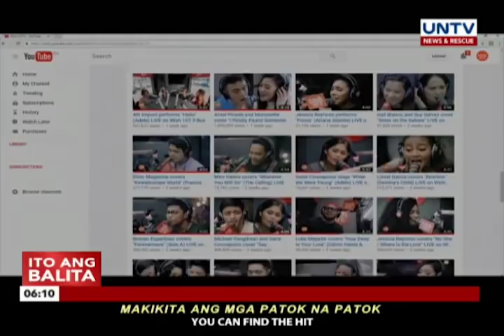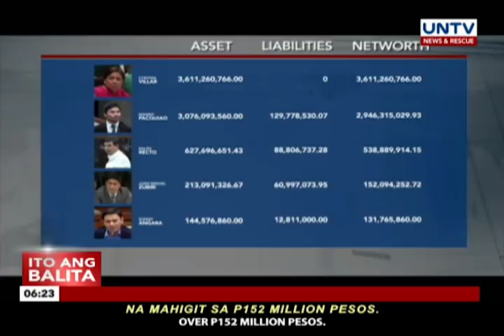UNTV: Ito Ang Balita (May 17, 2018)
— Pangulong Duterte, pinagbibitiw ni dating Chief Justice Sereno

— Ilang kongresista maghahain ng impeachment complaint laban sa 8 Supreme Court justices na bumoto para mapatalsik si dating Chief Justice Maria Lourdes Sereno

— Total deployment ban ng OFW sa Kuwait, binawi na ng Malakanyang

— Malacañang, tiniyak na walang diskriminasyon sa mga kababaihan sa ilalim ng Duterte administration

— Mahigpit na internal cleansing, ipatutupad ni BuCor Chief Bato Dela Rosa sa Bureau of Corrections

— Tunghayan ang mga ito kasama ng iba pang mga balita sa Ito Ang Balita

Anchored by: Dr. Daniel Razon, Regie Tongol, Angela Lagunzad, Monica Verallo